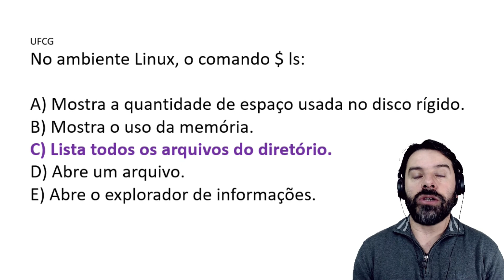Concurso UFCG 2019 PB | Universidade Federal de Campina Grande | Informática #13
UFCG Concurso 2019 Aula 13 de informática com questões comentadas por Rodrigo Schaeffer. Nesta videoaula para o concurso da Universidade Federal de Campina Grande na Paraíba - PB o professor aborda o seguinte conteúdo: Linux e o comando ls.